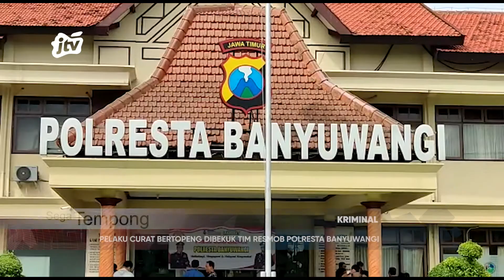PELAKU CURAT BERTOPENG DIBEKUK TIM RESMOB POLRESTA BANYUWANGI